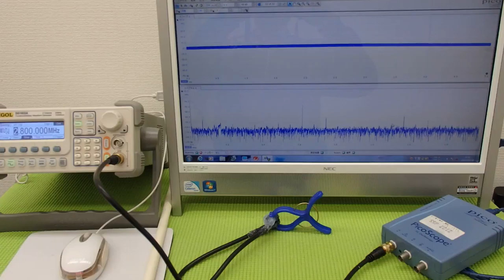オリジナル超音波実験 （超音波システム研究所 ultrasonic-labo）